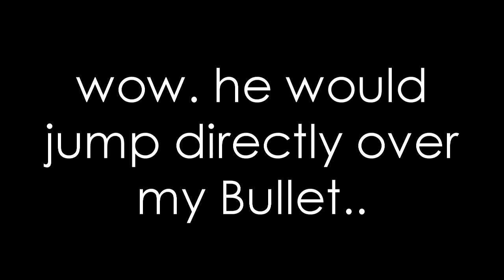BS | Episode 1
i will have plenty more BS videos :D... D: